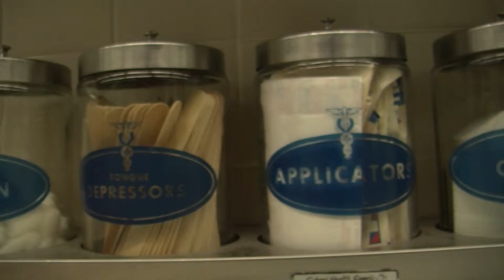Volleyball Re Hab